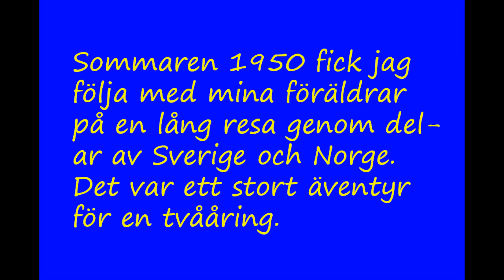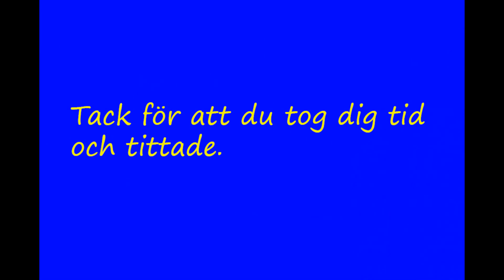Bilsemestern 1950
Sommaren 1950 fick jag följa med mina föräldrar på en rundresa i Sverige och Norge. För en tvååring var det ett stort äventyr.
Vi startade i Eskilstuna och åkte ner mot västkusten via bland annat Borås. Sedan blev det en sväng in i Norge innan vi återvände till Sverige där vi kom att fara genom Dalsland och vidare upp mot Bergslagen innan återvände hem till Eskilstuna.